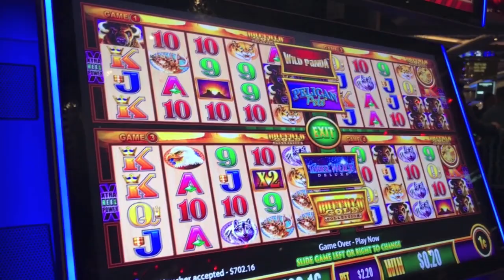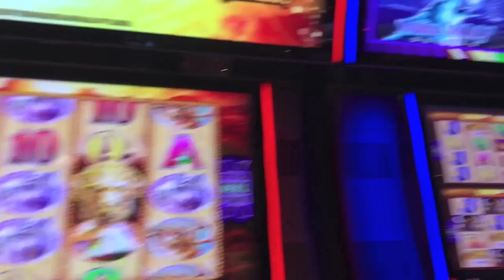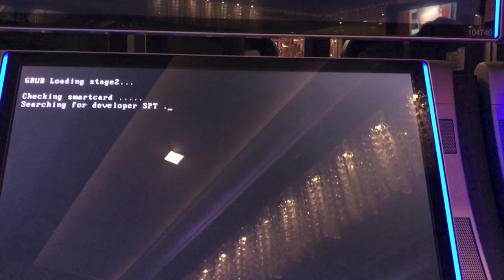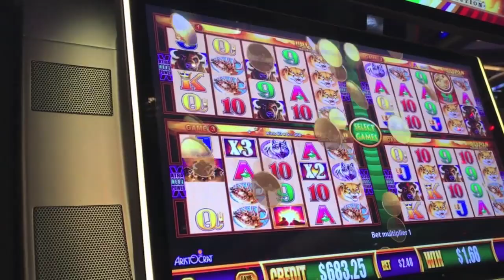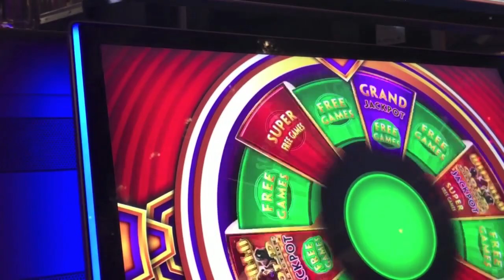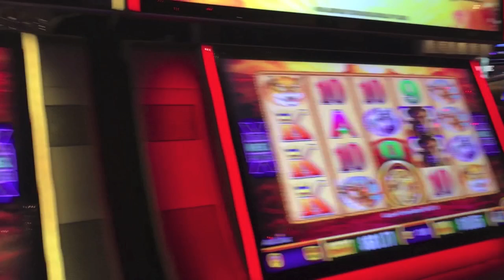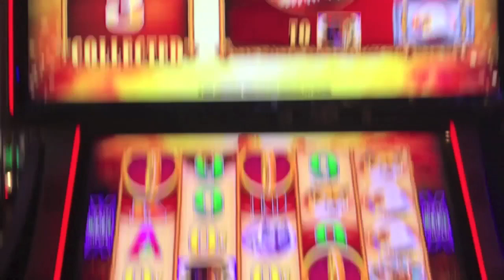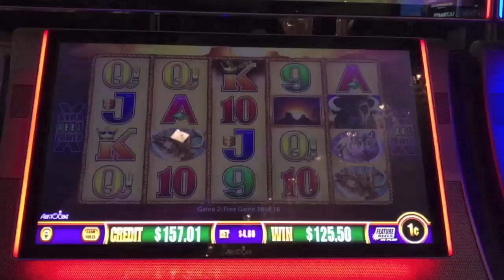WONDER 4 WONDER WHEEL BUFFALO GOLD SLOT MACHINE BONUS